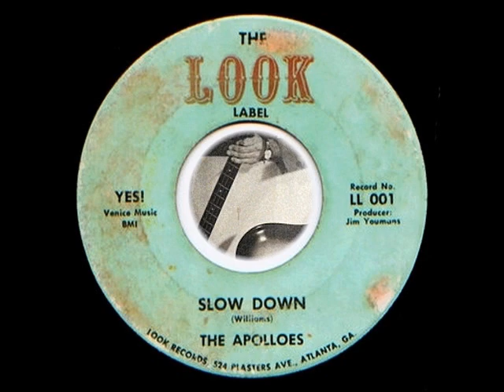The Apolloes - Slow Down (1967) [Georgia Garage Rock]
B-Side on Look Records single LL 001
Rhythm Guitar/Vocals: Jim Youmans
Lead Guitar: Ralph Whitsell
Bass Guitar: Gerald Cox
Drums: Pat Ray
Songwriter: Larry Williams
*Also released as a single on White Cliffs Records (262)